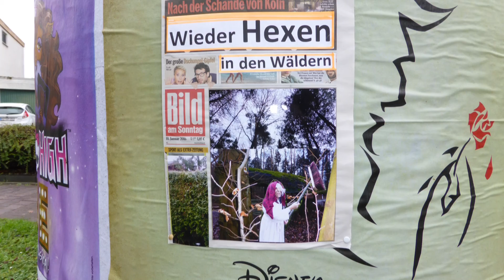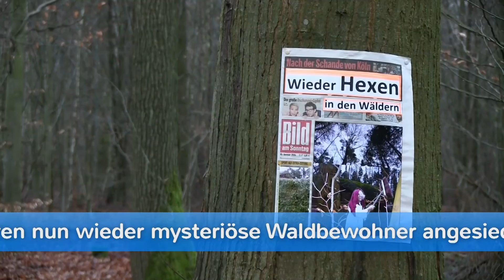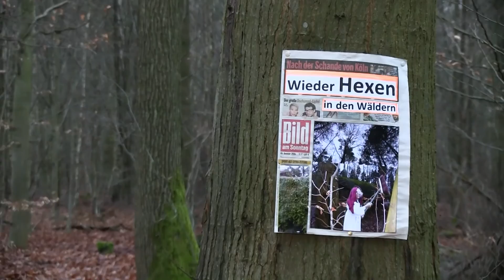Wieder Hexen in den Wäldern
aus unseren Waldhausserien, eine Reportage besonderer Art. Eine filmTValf-pegahornrecords Produktion
Siehe den neueren Film 2017 : Das Grauen im Schlosswald.